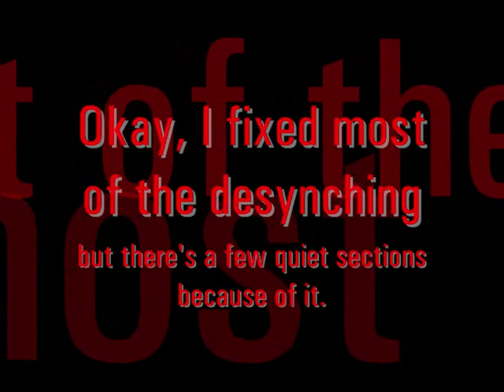Chrono TriggerR Part 93 Lavos Shell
Part 2.

Still easy.